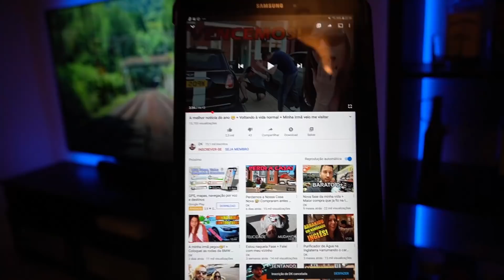Espiei com meu DRONE Lugares SECRETOS na INGLATERRA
Peguei meu drone Mavic Mini e fui gravar algumas coisas secretas aqui na cidade de Derby na Inglaterra, achamos uma estrutura no meio da floresta que está sendo construída, uma base de tratamento de água com mais segurança do que a Área 51 e estamos caçando um Bunker Abandonado na floresta.

Quer dar aquela fortalecida ? Faça sua contribuição para esse canal crescer através do botão seja membro!

Brasileiro na Inglaterra
Vídeos novos todas as Quartas e Domingos às 11:00 Horário de Brasília